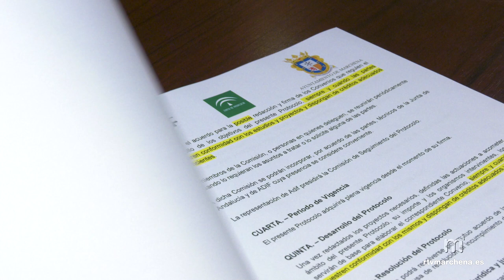Adif, Junta y Ayuntamiento de Marchena avanzan en firma de Protocolo de Eliminación del Paso a Nivel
En la mañana de este jueves 10 de enero, se celebraba en la Delegación territorial de Fomento de la Junta de Andalucía, la última reunión de coordinación técnica para definir el documento de Protocolo por el que ADIF, Junta de Andalucía y Ayuntamiento de Marchena se comprometerán a desarrollar en los próximos tres años las obras de eliminación del paso a nivel de Marchena. A dicha reunión asistía en nombre de nuestra localidad la alcaldesa Mª del Mar Romero Aguilar.

Por parte de ADIF se introducía en este encuentro el estudio de poder suprimir también el Paso a Nivel del Camino de las Jorucas además del paso a Nivel de Carretera Marchena-Carmona. De esta manera se ofrece así a Marchena la eliminación de ambos pasos a nivel para tranquilidad y seguridad del municipio y sus ciudadanos.

El documento que deberá ser firmado por las tres partes a la mayor brevedad posible ya se encuentra disponible, si bien, ante el cambio de gobierno andaluz anunciado, puede sufrir algún retraso hasta el nombramiento del nuevo responsable de la Consejería de Fomento.

Por parte de ADIF se han iniciado ya los trabajos previos de estudios geotécnicos y se manifiesta el compromiso de avanzar en la redacción del proyecto cuya duración se estima en un año.

Una vez se apruebe dicho proyecto serán convocadas las partes implicadas para la firma del Convenio de Colaboración que incluye el compromiso de financiación de cada una de ellas, permitiéndose así la licitación y ejecución de las obras.

Se estima que tanto la ejecución de las obras necesarias para la eliminación de los dos pasos a nivel como la ejecución de los trazados provisionales para el desvío del tráfico se ejecuten en el plazo de dos años.